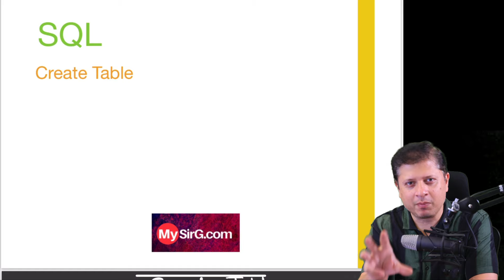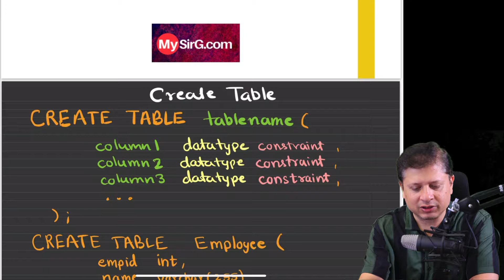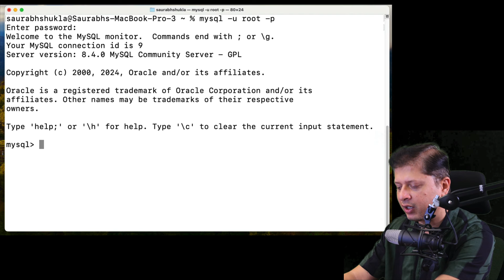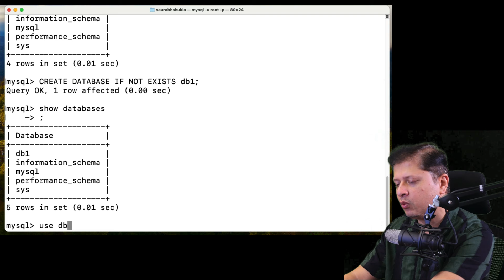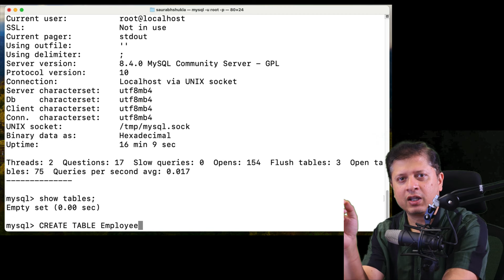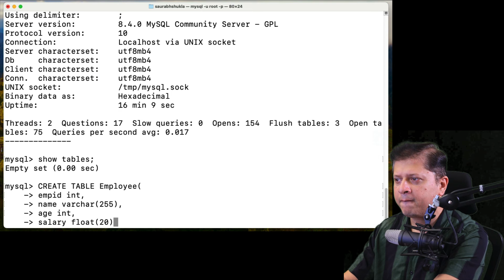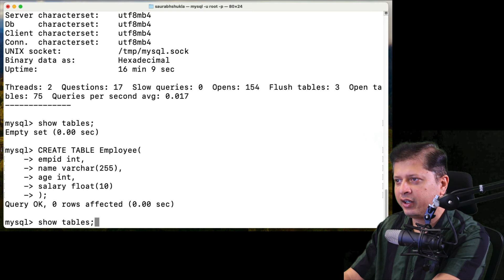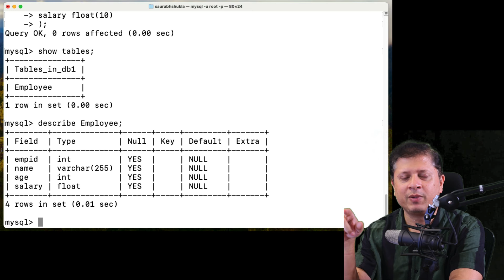CREATE TABLE | SQL Series | MySirG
Full Stack web Development Masterclass course by Saurabh Shukla in Hindi is starting from 2-Apr-2024 (Online LIVE Classes).

Javascript
GUI Python
Web Python
Full Stack development
C Language
C++ Language
Data Structure
PHP-MySQL
DBMS
Java
DSA using Python
Interview Preparation
Faang